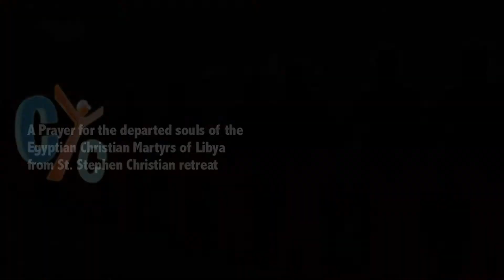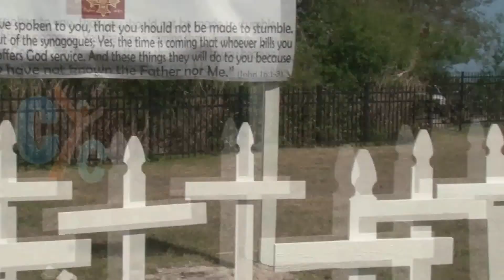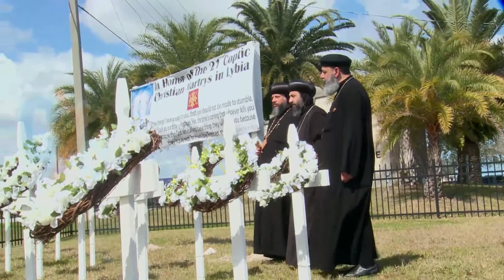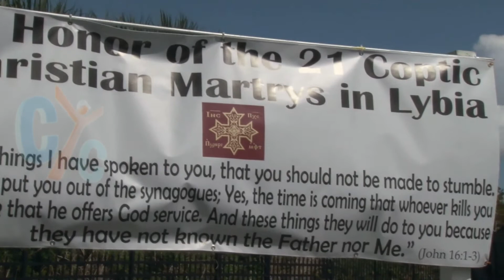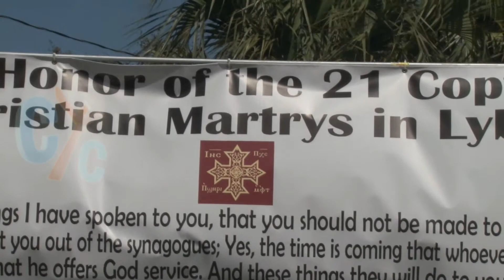A Prayer for the departed souls of the Egyptian Christian Martyrs of Libya Titusville, FL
And I say to you, My friends, do not be afraid of those who kill the body, and after that have no more that they can do.
Luke 12:4